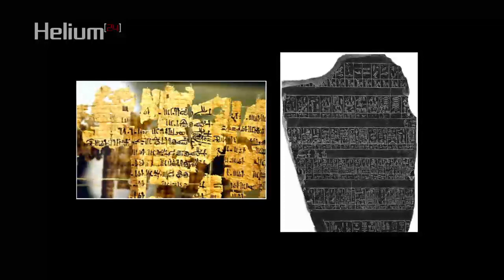Papiro Tulli: Antiguo texto egipcio describe en detalle un masivo avistamiento de OVNIs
Este antiguo texto enigmático ofrece pruebas concluyentes de un masivo avistamiento OVNI que tuvo lugar en el antiguo Egipto alrededor del 1480 aC.